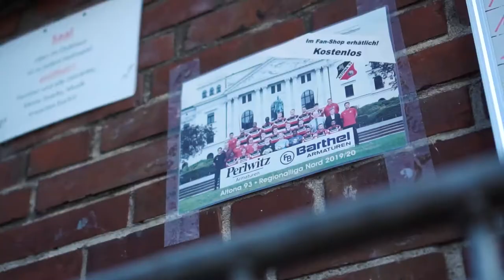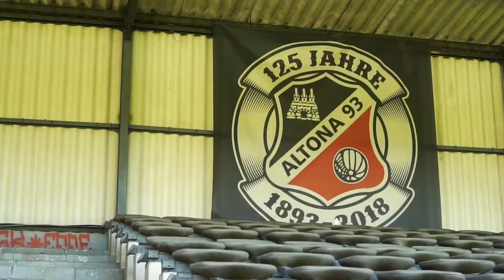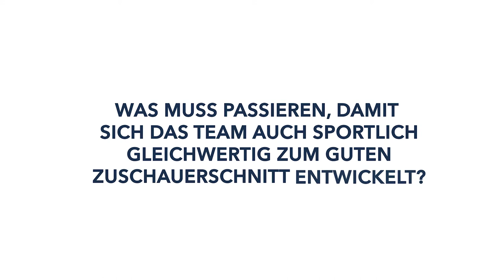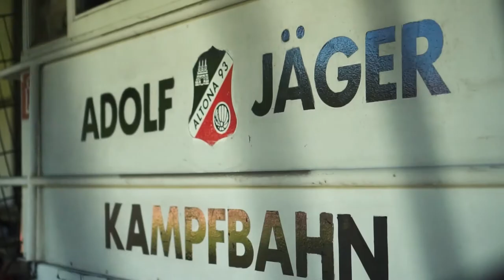Ein Ex-Profi für Altona 93: So will Richard Golz den Altonaer Fußball-Klub zum Erfolg führen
„Das letzte Spiel meiner Karriere habe ich hier gemacht“

Er spielte für den SC Freiburg, Hannover 96 und den HSV. Danach war der 52-jährige Torwart-Trainer bei der U-19 vom HSV, HSV II und der Nationalmannschaft von Rumänien. Jetzt ist Richard Golz Sportlicher Leiter bei Altona 93 und versucht den Verein zu neuem Glanz zu verhelfen